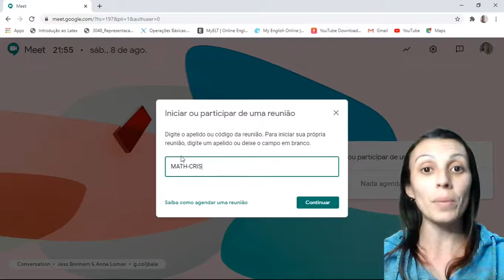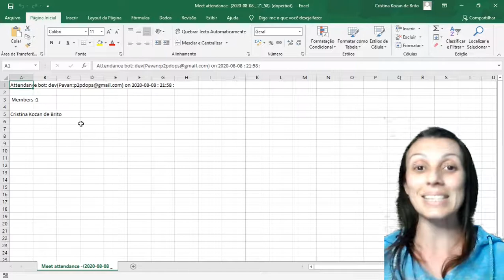Como Gerar Uma Lista de Presença no Google Meet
Tutorial para quem precisa registrar a presença em reuniões no Google Meet.
Para gerar uma lista de presença no Google Meet é necessário deixar aberta a aba "pessoas".
A extensão utilizada é Meet Attendance Collector.
Abra a extensão e clique em:
1º Clique: REFRESH
2º Clique: DOWNLOAD
Sua lista aparecerá no canto inferior esquerdo (um documento do excel)
Essa extensão é para o Chrome